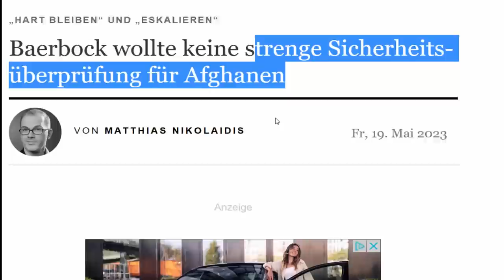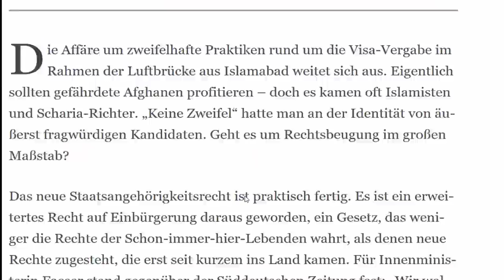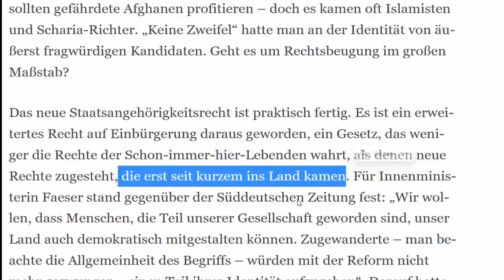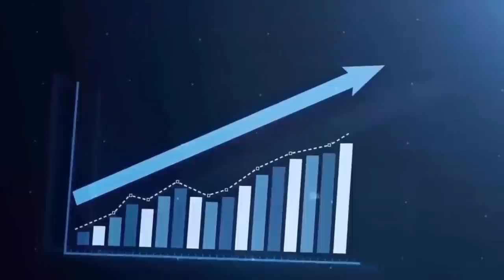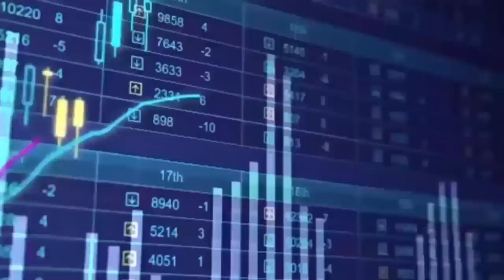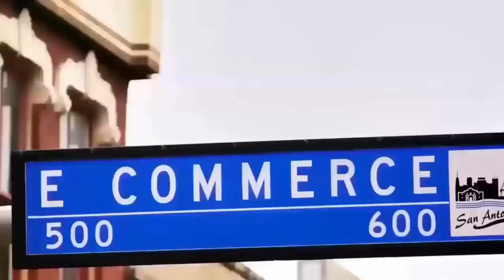💥 AUSLÄNDER ZERLEGT BÄRBOCK! 💥